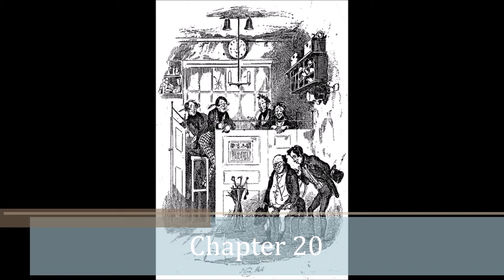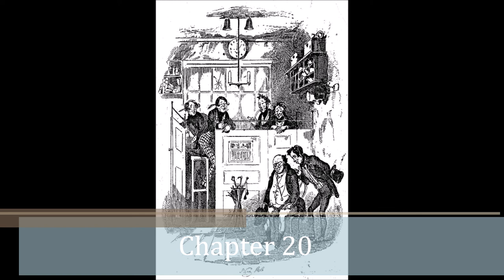The Pickwick Papers: Chapters 19 - 20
Oh, this is getting GOOD!

In these chapters, we have one episodic sketch with our favorite elderly gentry, and then another addition to Pickwick's "continuous narrative" with the appearance of Mr. Weller, senior - one of the finest comic characters in all of Dickens.

Image from "Google Images"